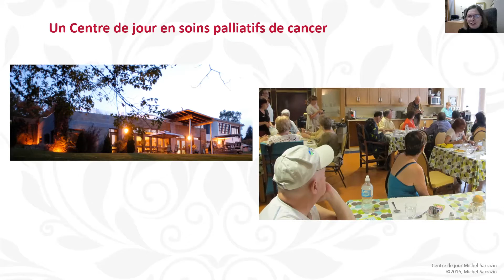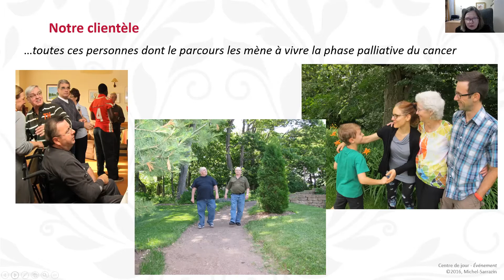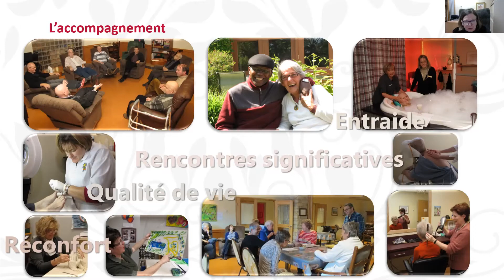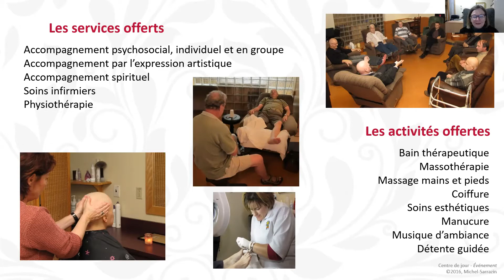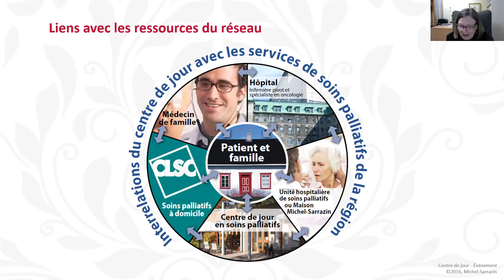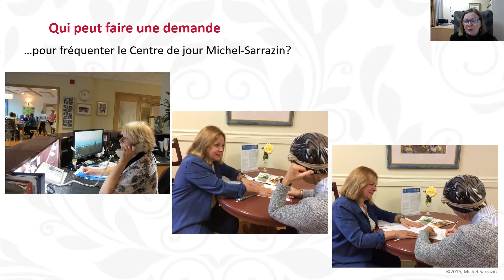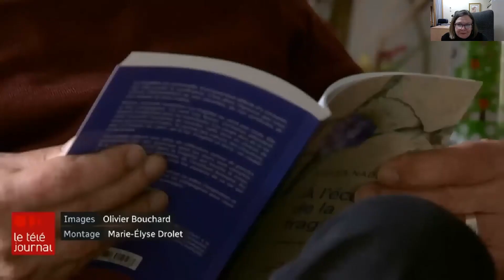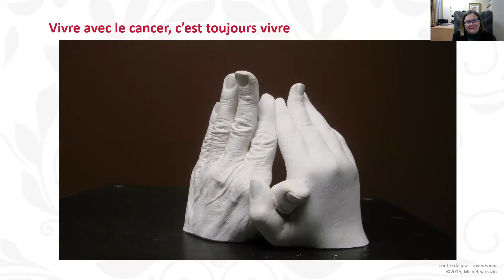Webinaire Soins de fin de vie et centre de jour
Ce webinaire pour les proches aidants traitera des soins palliatifs, mais dans une optique prévoyante où notre conférencière abordera principalement la question du centre de jour, un endroit permettant un répit et d'apprivoiser les soins palliatifs pour vous et vos proches.